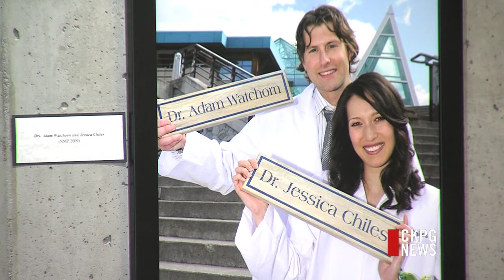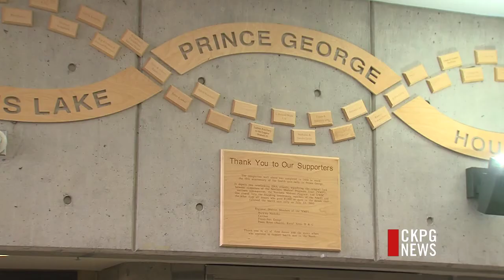Northern Medical Program Turns 10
The Northern Medical Program has just turned 10 years old. It's a marriage between UNBC, UBC and the University of Victoria to train medical students. The first round of students are just now setting up shop and many are doing so in the North.